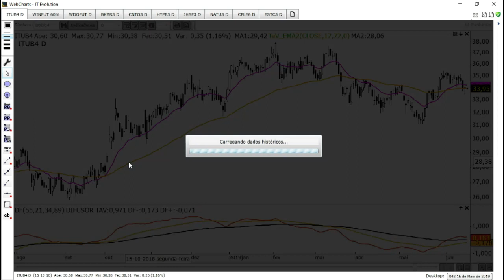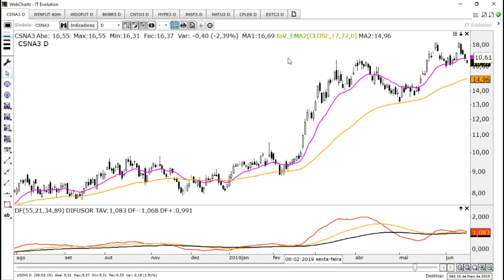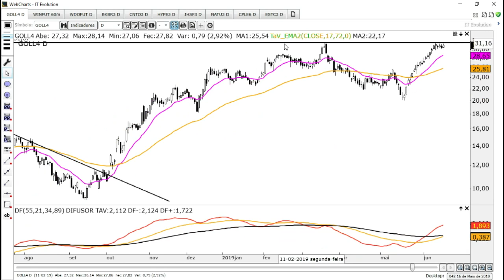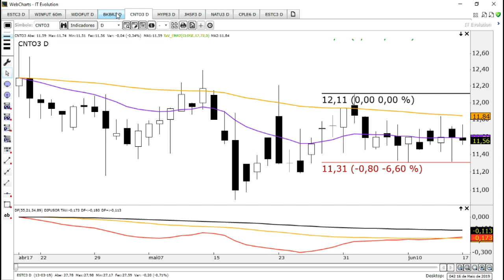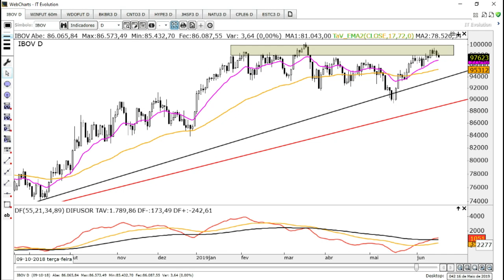🔴 Bom Dia Mercado - 18 de Junho de 2019